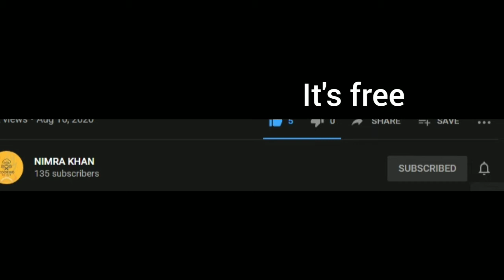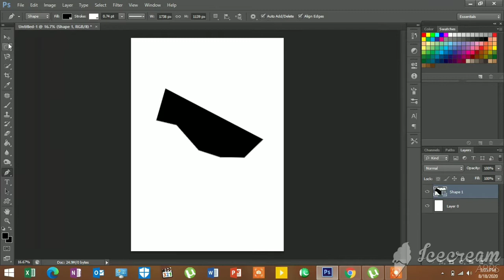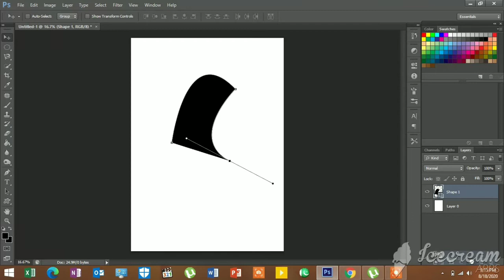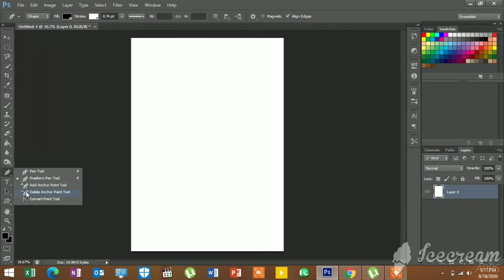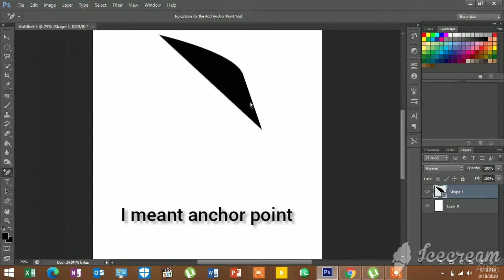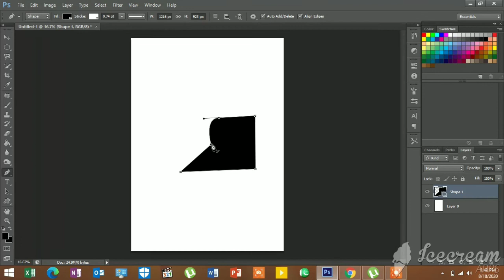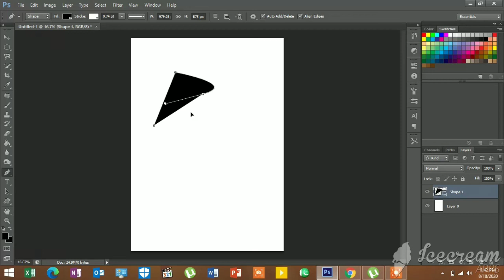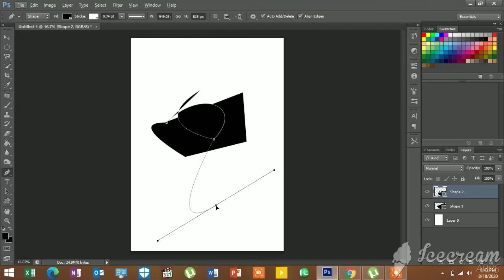Pen tool in photoshop- how to use pen tool-urdu(hindi) - lecture 7- by nimra khan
Asslamolikum